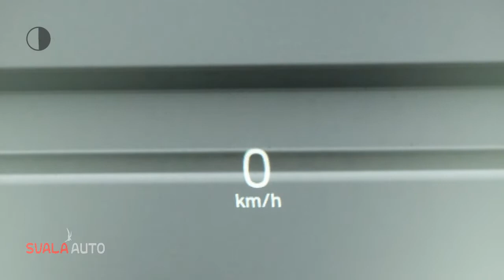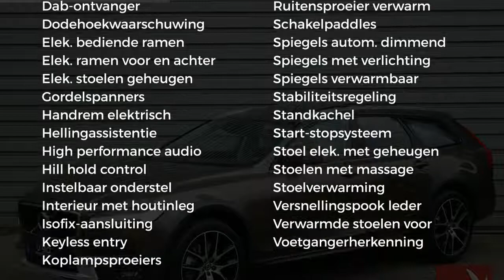Volvo V90 CC D4 AWD Pro - Luchtvering - Keyless - 20" - AUT